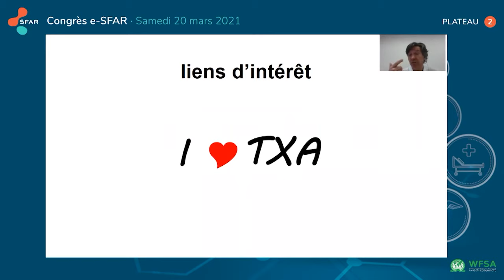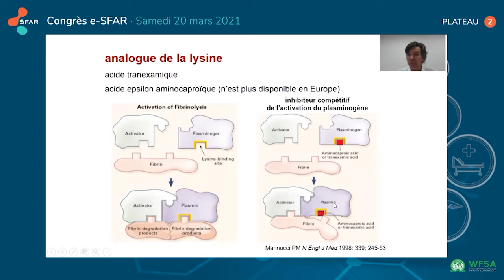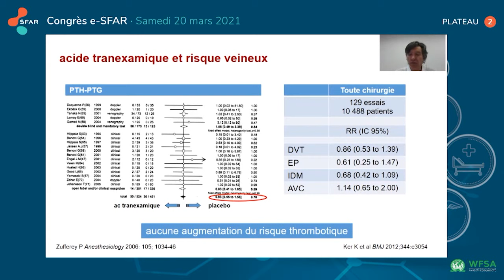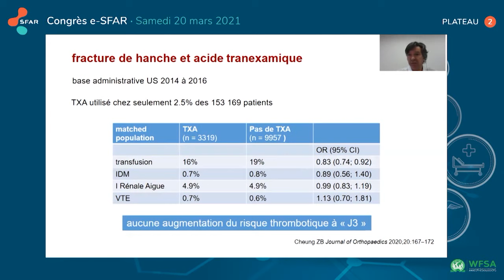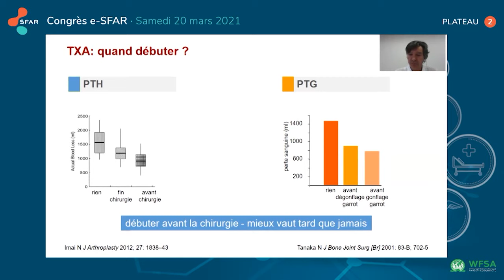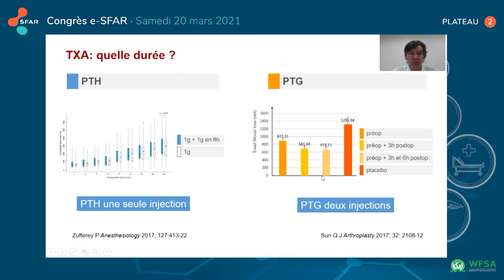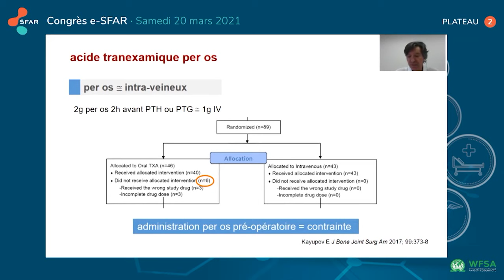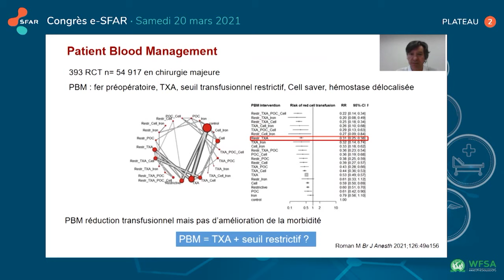Acide tranexamique en orthopédie - Paul ZUFFEREY - eSFAR 21